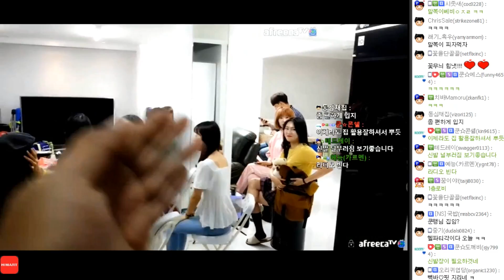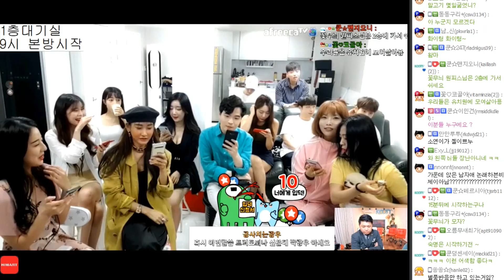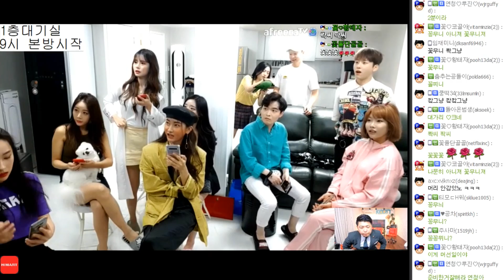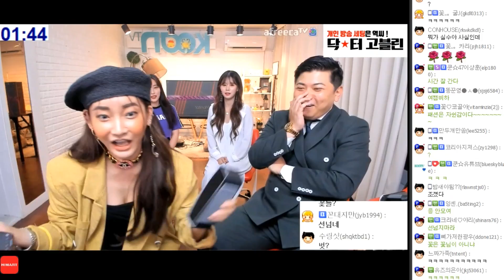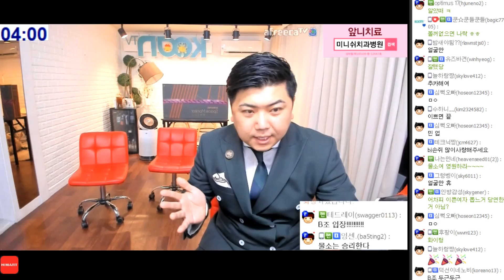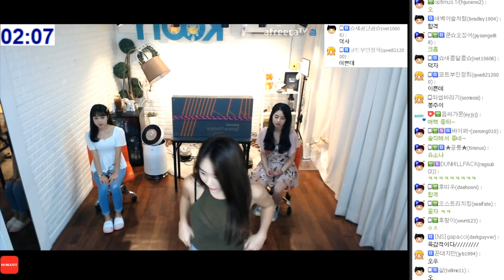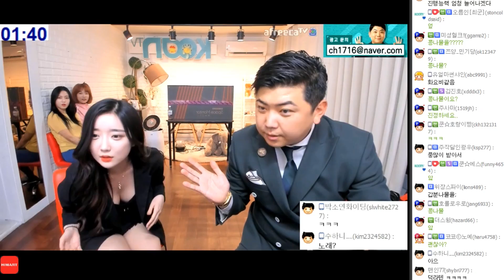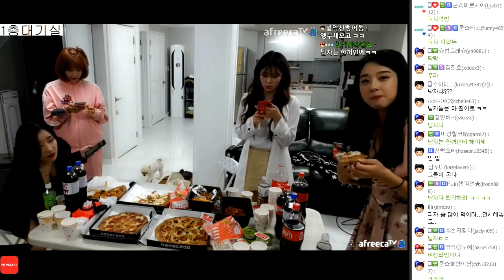모니터 받을려고 모였는데.. 그만.. 190720 [1] - KoonTV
190720

모니터 받을려고 모였는데.. 그만.. FT. 모니터 파티

"해당 영상은 삼성 광고업체의 지원을 받아 제작된 영상입니다."